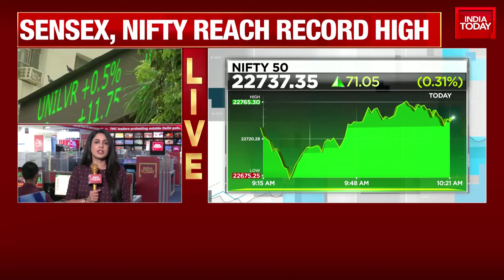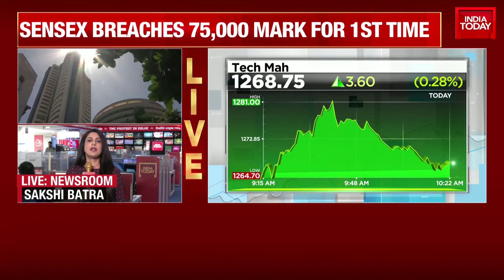Sensex Surpasses 75,000 Mark for First Time, Nifty Hits Record Peak | Business News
In an unprecedented turn of events, the Sensex has surpassed the 75,000 mark for the first time, with the Nifty reaching a record peak of 22,765.30. This record-breaking rally is attributed to the pre-election momentum that is driving the Indian stock market. Not only the Sensex and Nifty, but the broader markets including the Nifty Bank, Nifty Midcap, and several other sectoral indices such as the Nifty Metals have also reached all-time high levels.